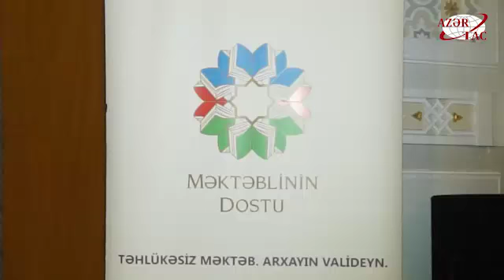“Yaşa Azərbaycan” adlı festival zəngin və maraqlı proqramı ilə yadda qalıb - AzərTac 25.05.2017